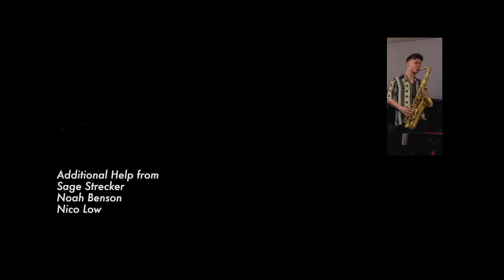Saturday | Dov's Scrambled Jazz Eggs at Berklee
Date should read Nov *20*, 2019 whoops

The Boston chapter of Dov's Scrambled Jazz Eggs opening up their first show in November 2019 - performed in an ensemble room at Berklee College of Music

Alto - Charles Ritz
Tenor - Nick Bredal
Trumpet - Caleb Lattimore
Keys - Trey Rodman
Guitar - Dov Beck-Levine
Bass - Rowan Cookman
Drums - Ian Ridenhour
Chilling in the back cause she doesn't sing on this tune - Madds Buckley

Mixed by Sage Strecker
Camera help from Noah Benson and Charles Ritz
Video editing by Dov Beck-Levine